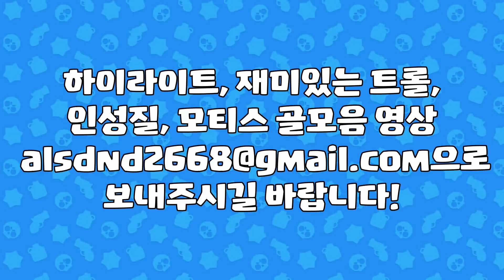[브롤스타즈] 인성질 하이라이트 33편